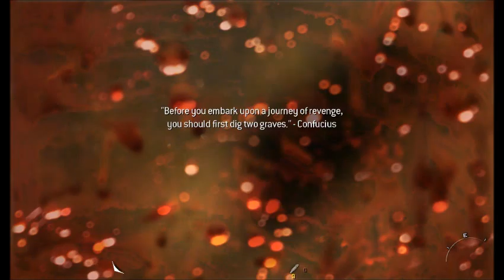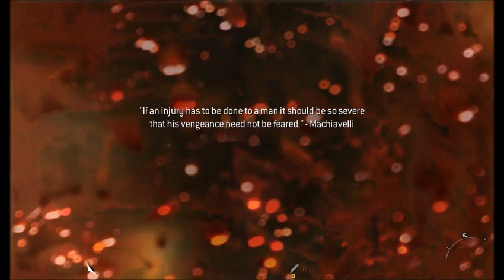Zagrajmy w Call of Duty Modern Warfare 2 #13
Gram i gadam, czyli standard ;)